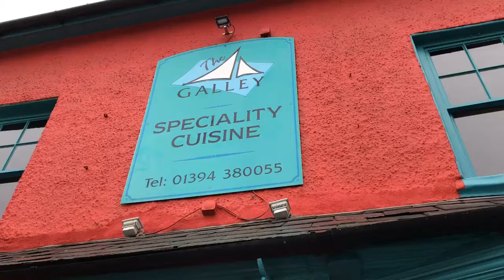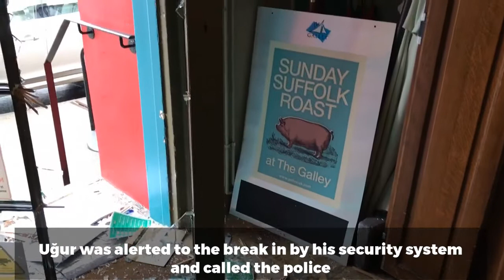Owner of The Galley restaurant in Woodbridge tells of his upset after break-in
The owner of The Galley restaurant, Ugur Vata, watched the drama unfold on cameras linked to his phone.